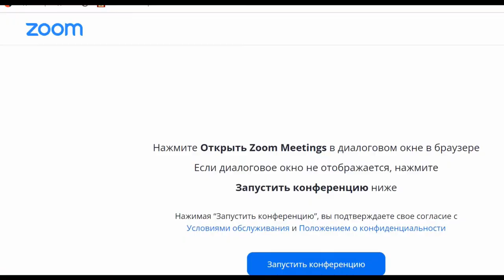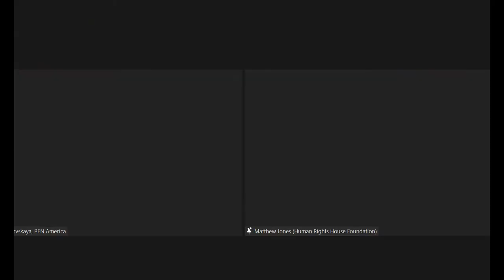“Правы чалавека ва ўмовах крызіса, Беларусь 2022 года”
14 чэрвеня 2022 года прайшло анлайн-мерапрыемства “Правы чалавека ва ўмовах крызіса, Беларусь 2022 года”, прымеркаванае да 50-ай сесіі Савета па правах чалавека ААН.  Мэтай сустрэчы стала інфармаванне дзяржаў-удзельніц пра крызіс з правамі чалавека ў Беларусі, асабліва ў адносінах найбольш сур’ёзных парушэнняў, якія адбываюцца ў краіне, аналіз асноўных тэндэнцый развіцця падзей, якія тычацца правоў чалавека пасля рэферэндума па ўнясенні зменаў у Канстытуціі, пагаршэнне свабоды выказвання меркаванняў, сацыяльных і культурных правоў у Беларусі.